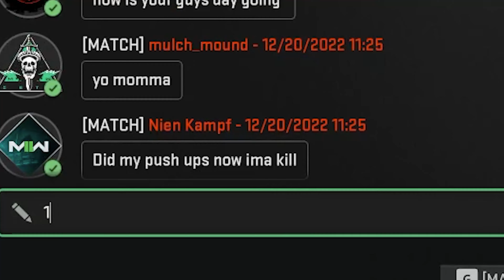SPECTATING WARZONE 2.0 is actually WORSE THAN PLAYING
"In order to accomplish anything, sacrifices must be made."
-Tatsumi
SKILL BASED MATCH MAKING IN FULL AFFECT | MW2 MULTIPLAYER I FINALLY GOT THE POLYATOMIC CAMO | MW2 MULTIPLAYER RUNNING AROUND with the SA B 50 on SHIPMENT IS FUN ONLY A FE SPECTATING WARZONE 2 0 is actually WORSE THAN PLAYING W why do i do this to myself DAYS FROM THE ORION CAMO CAMO GRIND IS EASY but i make it hard I GOT MY  RIFLES POLYATOMIC and it was fun GETTING LAUNCHER DOUBLE KILLS WILL BE THE END OF ME I FINALLY GOT THE ORION CAMO SHIPMENT make me FEEL HAPPY INSIDE THE THE CHIMERA and SHIPMENT is the PERFECT DUOCHIMERA is literally INSANE